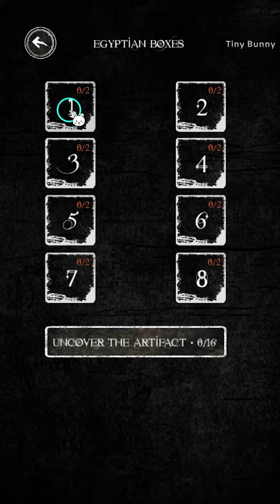Mystery Box Evolution Egyptian Box Level 1 Walkthrough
Mystery Box Evolution Egyptian Box Level 1 Walkthrough (XSGames Frank Eno)
Egyptian Boxes Level 1 Walkthrough
Mystery Box Evolution Walkthrough